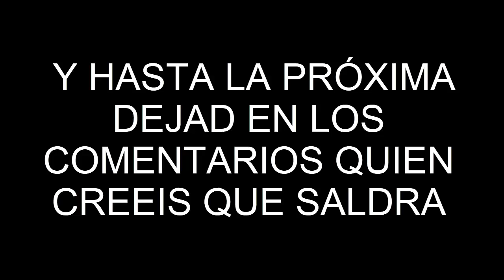NUEVO JUGADOR DEL MES (POTM) FIFA MOBILE 20🔥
NEW FIFA 16 BARCELONA TEAM?!
Real Madrid in FIFA 16 ft. Ronaldo, Benzema, Rodr�guez
FIFA 16 | ACUERDO EXCLUSIVO ENTRE EA SPORTS Y EL R.MADRID!
FIFA 16 Potential Chelsea Ultimate Team Squad! The best in the PREM?
LIVERPOOL w/ BENTEKE, FIRMINO AND COUTINHO! | FIFA 16 PLAYER PREDICTIONS!
OW TO GET MONEY PLAYING FIFA 16 ULTIMATE TEAM!